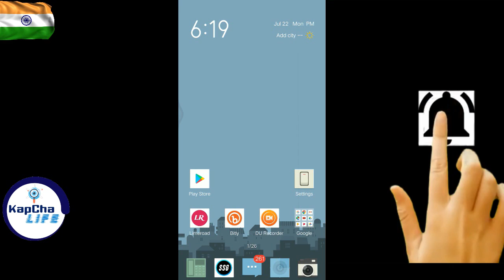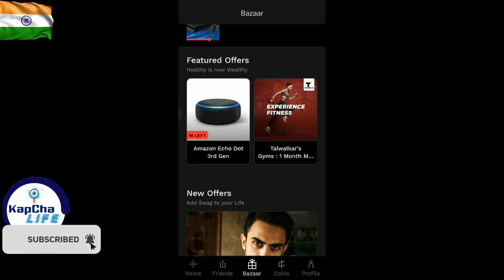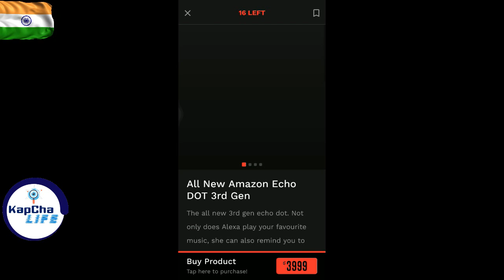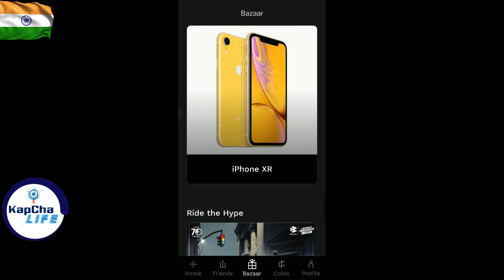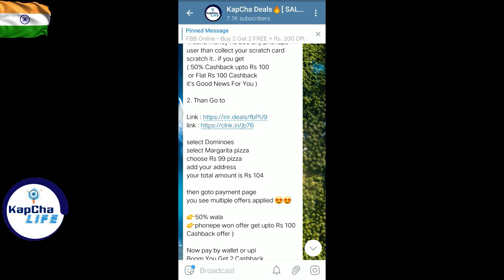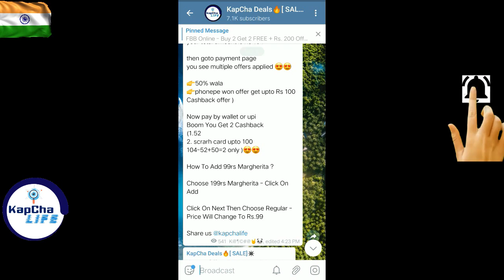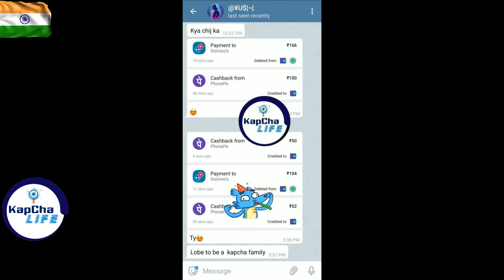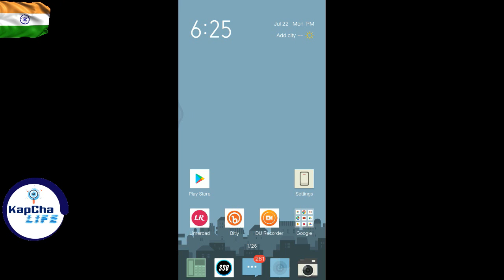FREE // Pizza Dominos_loot💰💰 2Rs Only // Win Bike FREE 😘// kapchalife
DOWNLOAD Step Set Go and walk 5000 Steps to unlock Levels  (Walk & Win Big Gifts ) :

Dominos_loot💰💰 @ 2Rs Only

Pizza@2rs only 😱😱

Step:-👇

1. send money Rs 200 any phonepe user than collect your scratch card
scratch it.. if you get
( 50% Cashback upto Rs 100
 or Flat Rs 100 Cashback
it's Good News For You )

2. Than Go to

select Dominoes
select Margarita pizza
choose Rs 99 pizza
add your address
your total amount is Rs 104

then goto payment page
you see multiple offers applied 😍😍

👉50% wala
👉phonepe won offer get upto Rs 100
Cashback offer )

Now pay by wallet or upi
Boom You Get 2 Cashback
(1.52
2. scrarh card upto 100
104-52+50=2 only )😍😍

How To Add 99rs Margherita ?

Choose 199rs Margherita - Click On Add

Click On Next Then Choose Regular - Price Will Change To Rs.99

Share us @kapchalife